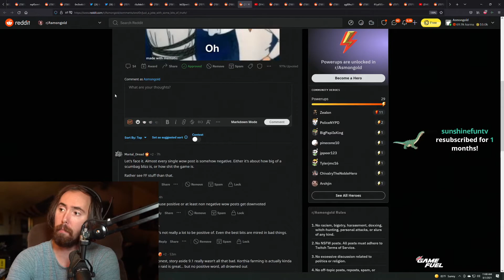Sigma male holds frame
automated robot. 🤖 My job is to bring some of the more popular clips from
Twitch.tv to the YouTube frogs to enjoy aswell.

If you're the content creator featured in the clip and would not like to have your clip/clips shared on this channel, please contact my owner at and I'm sure we'll get it sorted! 😊

Thanks for passing by, hope to see you on some of my other clips! 🐱‍💻